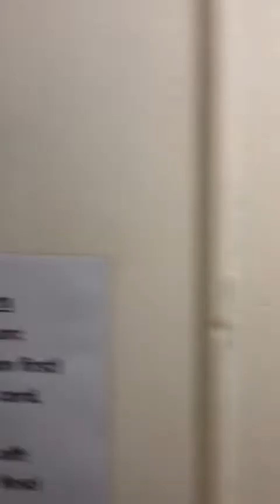BCRUFC Crowdfunding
Short video to promote our crowdfunding project for a new boiler for Barnard Castle Rugby Club